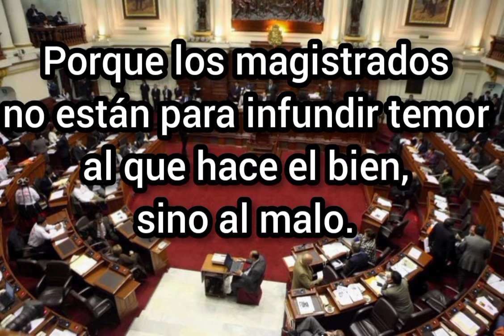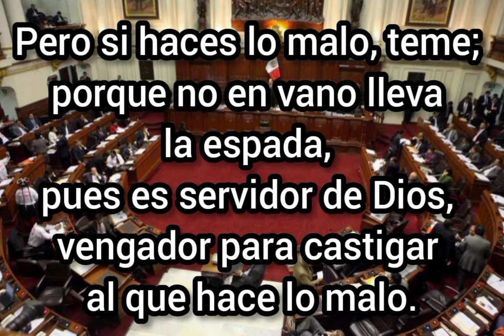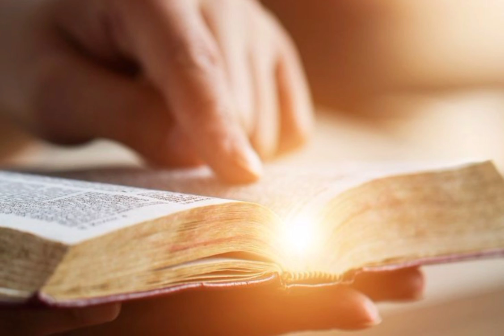SOMETERSE A LAS AUTORIDADES SUPERIORES - ROMANOS 13.